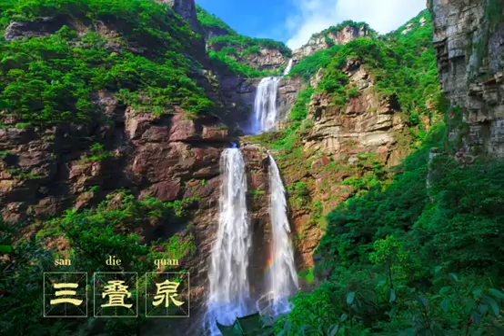【016】Lushan of Jiujiang (15)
jiujianglushan Come to Lushan, where there are many magnificent and beautiful scenery such as Sandie Spring, Lushan Cloud Sea, and the majestic Five Peaks waiting for everyone to discover. Friends visitors travelling here can book tickets on the official website of Jiujiang's Lushan.